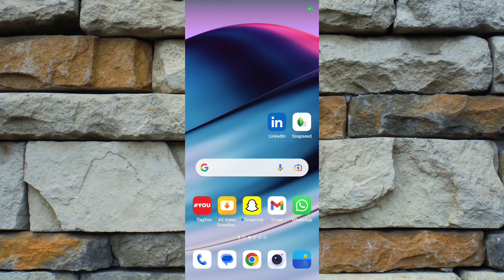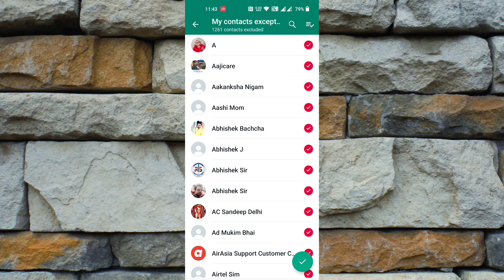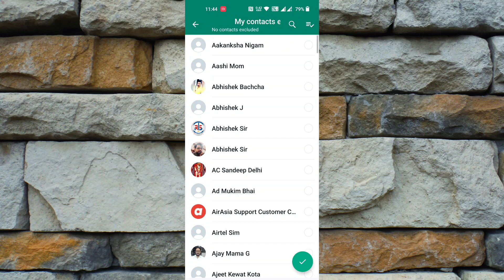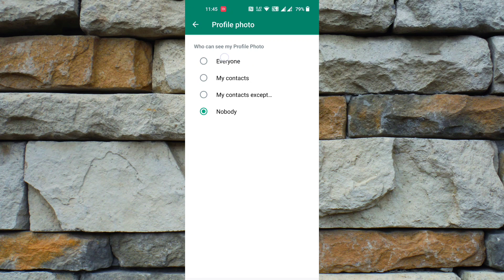WhatsApp DP Privacy Settings | WhatsApp DP Privacy Kaise Lagaye?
Hello Friends! This is HEMANT KUMAR, In this video, I am going to show you WhatsApp DP(Profile Photo) Privacy settings.

After watching this video, You can able to set privacy on WhatsApp DP(Profile Photo) or hide WhatsApp Status from some specific persons.

Similar Queries-
WhatsApp private dp kaise dekhen
WhatsApp dp lock kaise kare
WhatsApp profle photo
WhatsApp dp kon kon ekhta kaise pata kare
WhatsApp dp full kaise lagaye
WhatsApp profile photo privacy settings
how can i make my WhatsApp profile picture private